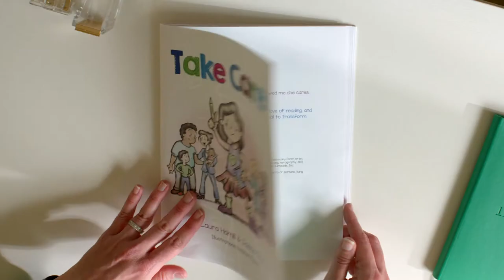Limeade "Take Care" Children's Book: 30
Overview of the Limeade children's book "Take Care."